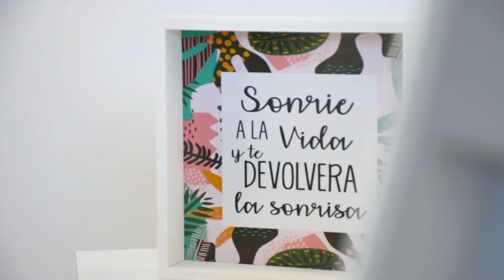UCASAL - EDUCACIÓN A DISTANCIA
UCASAL es la Universidad Católica de Salta, este año nos acompañan en la Expo Patagonia. Cuenta con las carrera de Abogacía, Contador Público, Licenciatura en Administración de Empresas, Licenciatura en Comercialización, Licenciatura en Relaciones Públicas, Licenciatura en Relaciones Internacionales, Licenciatura en Recursos Humanos. Licenciatura en Educación Física, Licenciatura en Seguridad y Licenciatura en Gestión Educativa, Tecnicatura Universitaria en Higiene y Seguridad en el Trabajo,Tecnicatura Universitaria en Ceremonial y Protocolo, Tecnicatura Universitaria en Secretariado Ejecutivo, Tecnicatura Univ. en Gestión de Bancos y Empresas Financieras, Tecnicatura Universitaria en Gestión de Calidad, Tecnicatura Universitaria en Seguros y Corredor Inmobiliario y Martillero Público . Para más información visita la página